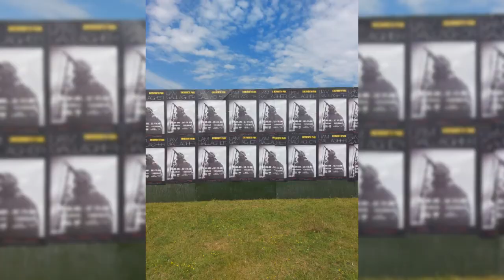Liam Gallagher at Knebworth 2022 featuring Kasabian.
Some of the best bits and iconic photos from Liam Gallagher Gig at Knebworth featuring support from Kasabian.